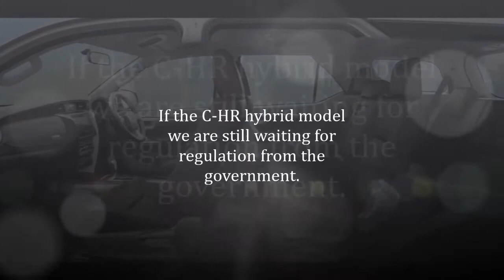Gap Between Rush with Fortuner, Filled with C HR